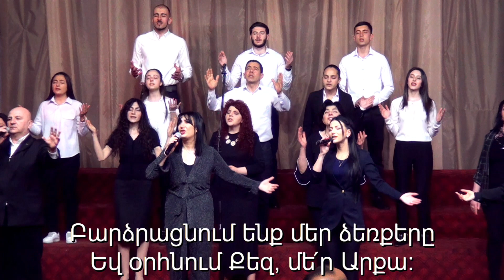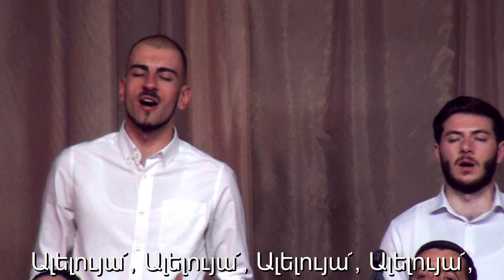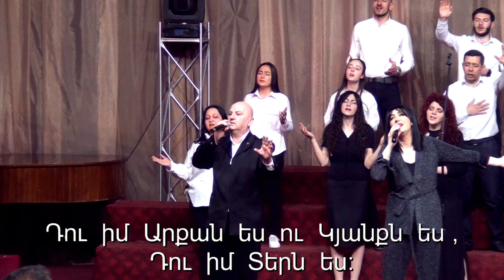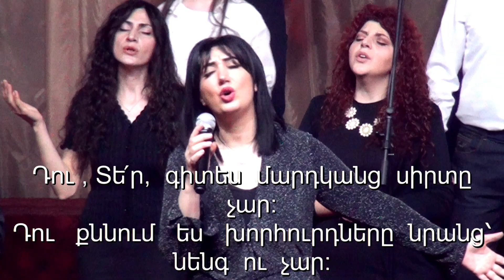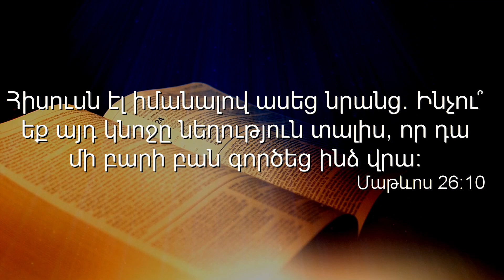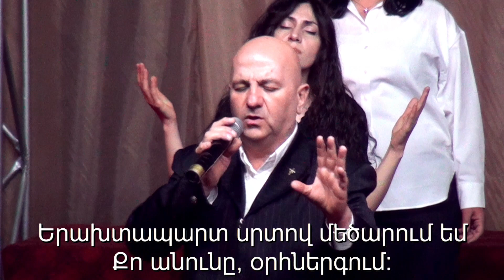Աստծո տուն-Կիրակնօրյա ծառայություն 24.4.2022